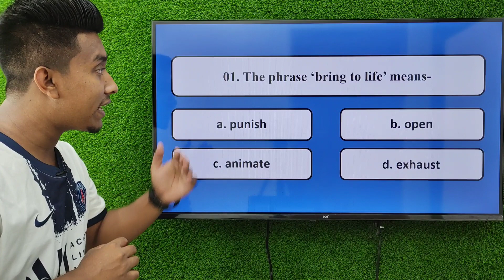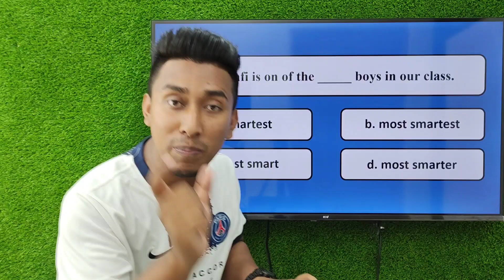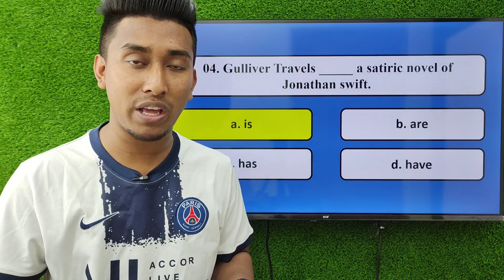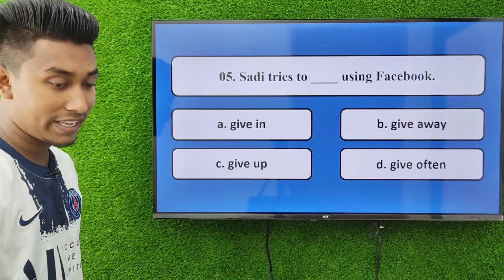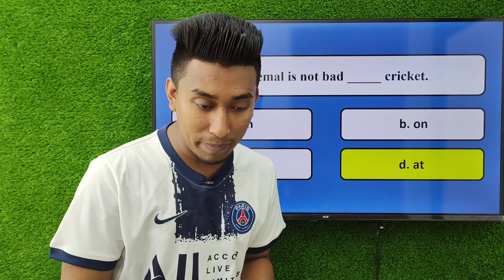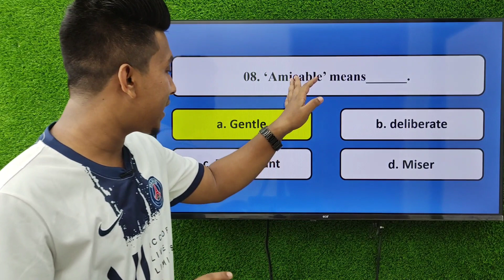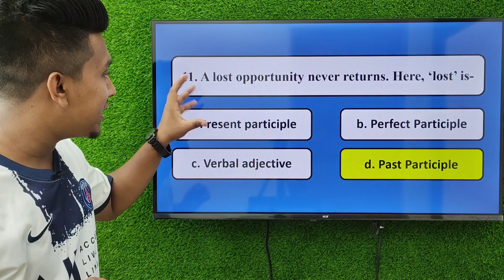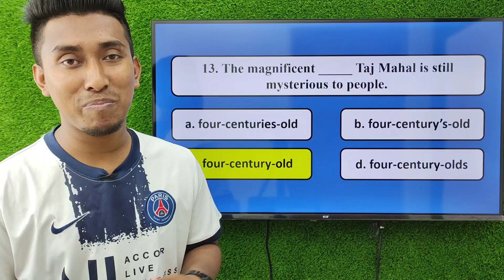English Class - 09 | Target গুচ্ছ | GST Admission Preparation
Gst Admit card Download 2021
guoco update
guccho exam
guoco result
guccho admission
guccho exam date
guoco University
guccho exam kobe
গুচ্ছ
গুচ্ছ প্রবেশপত্র
গুচ্ছ পরীক্ষা

gst chance
University admission,

guoco update
guccho exam
guoco result
guccho admission
guccho exam date
guoco University
guccho exam kobe
গুচ্ছ
গুচ্ছ প্রবেশপত্র
গুচ্ছ পরীক্ষা
কোন সাব্জেক্ট দাগালে  আগে চান্স পাবো? GST Admission  GST Preparation 2021 GST Chance Mark GST  A B C
guoco update
guccho exam
guoco result
guccho admission
guccho exam date
guoco University
guccho exam kobe
গুচ্ছ
গুচ্ছ প্রবেশপত্র
গুচ্ছ পরীক্ষা